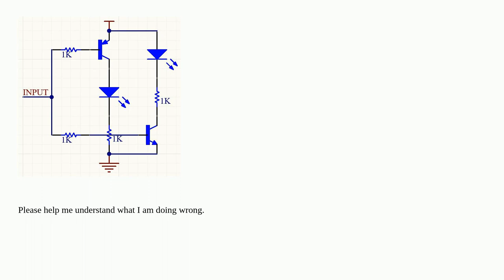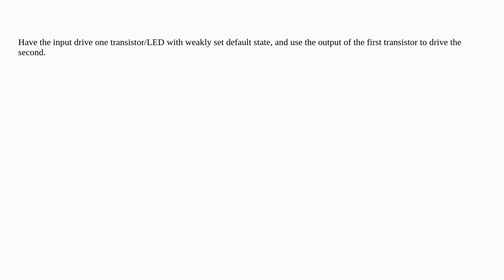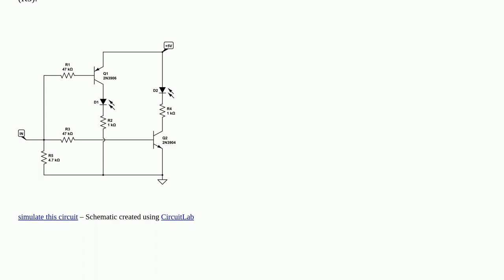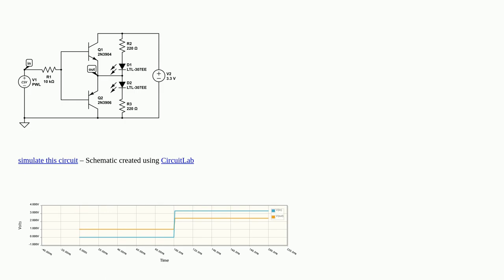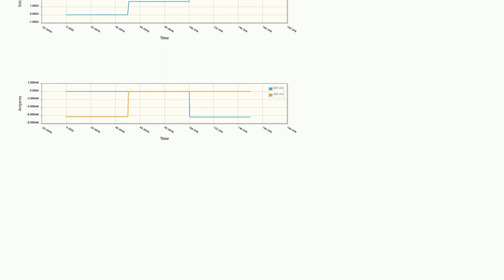How can I control PNP and NPN transistors together from one pin?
A special thanks goes out to the community

  transistors pulldown pnp pullup npn